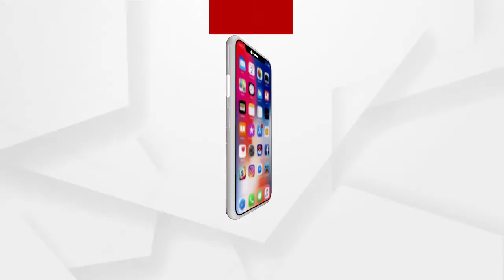ବିପଦରେ ପଡିପାରେ ସ୍ୱାଭିମାନ ଅଞ୍ଚଳର ଲାଇଫ ଲାଇନ ଗୁରୁପ୍ରିୟା ସେତୁ .....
ରକ୍ଷଣାବେକ୍ଷଣ ଅଭାବରୁ ବିପଦରେ ପଡିପାରେ ସ୍ୱାଭିମାନ ଅଞ୍ଚଳର ଲାଇଫ ଲାଇନ ଗୁରୁପ୍ରିୟା ସେତୁ । 151 ଖଣ୍ଡ ଗାଁ ଲୋକଙ୍କ ଜୀବନ ରେଖା ଗୁରୁପ୍ରିୟା ସେତୁ .